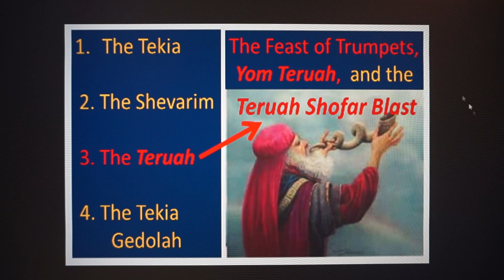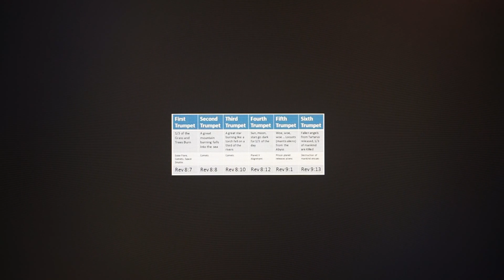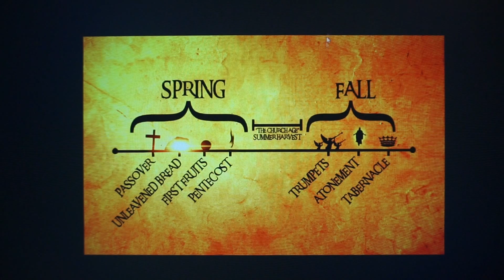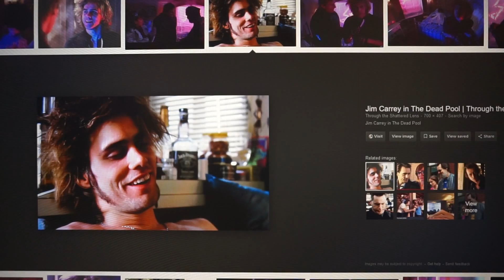.BUCK ROGERS Planet of TRUMP - Part 7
Bidi Bidi BOOM